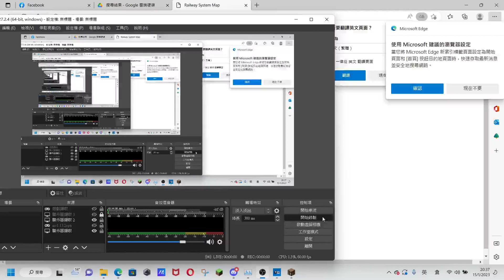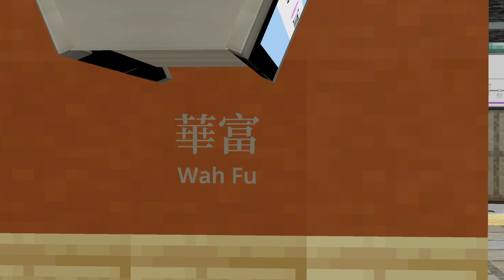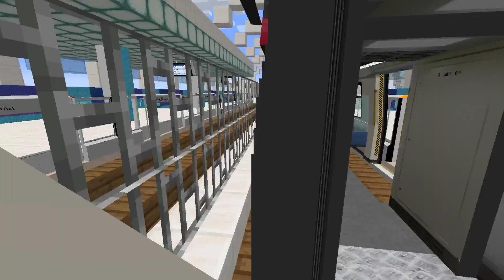Minecraft MTR(FFv)(Java modded edition) West Island Line(HKU - Shek O)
Toolbox is not everything you pigs